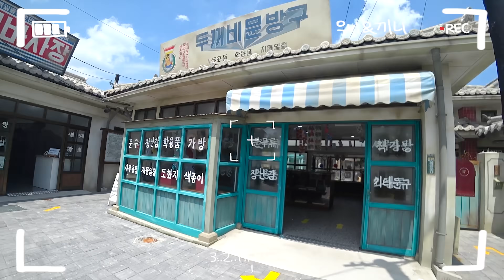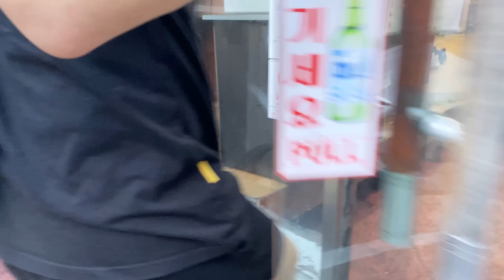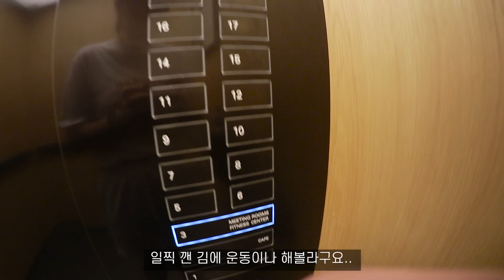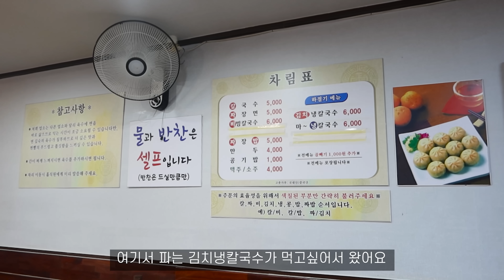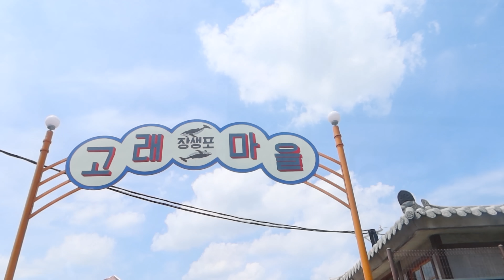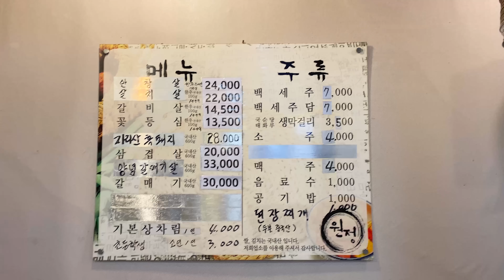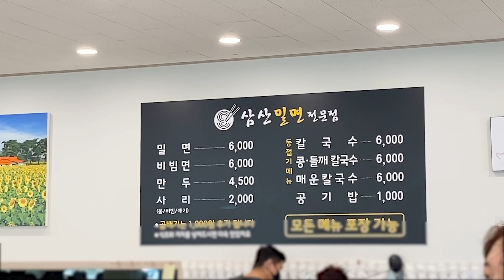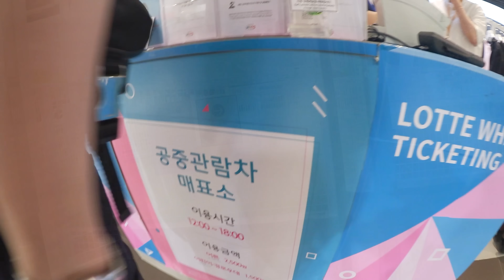[고래편] 울산 찐관광 하고 옴🐳 먹방브이로그(막창,김치냉칼국수,닭구이,밀면,갈매기살,고래문화마을,동굴피아) KOREAN FOOD MUKBANG VLOG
안뇽하세요 우니입니다🤗
지난번 울산시 초청을 받아 울산여행을 다녀왔는데요!

울산시 영상은 따로 제작해서 울산시 채널에 올라갔고,
그 외 추가 영상들을 담아 만들어 보았어요😆❤️‍🔥

이미 울산시 채널에서 보신분들도 계시겠지만!!! 😉
없는 장면도 많이 나오니까 보너스 영상(?)
느낌 으로 재밌게 봐주시면
감사하겠습니당 !!! 🕺🏻❤️‍🔥

🐳정보
막창: 울산 '태영생막창'
부추전: 울산 '왕대포 1통2반'
갈매기살: 울산 '원정식육식당'
칼국수: 울산 '소문난 칼국수'
닭구이: 울산 '생선구이 생생'
밀면: 울산 '삼산 밀면 전문점'
관광지: 장생포 고래문화마을, 태화강 동굴피아,관람차

-Composer : Chiro
Artist : 오늘의 일기
Title : Little fairy garden